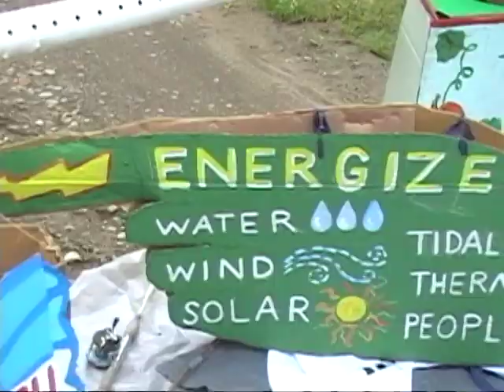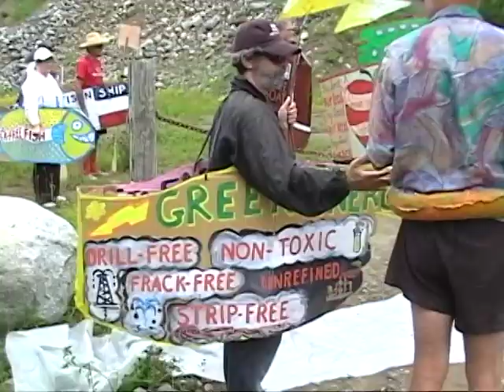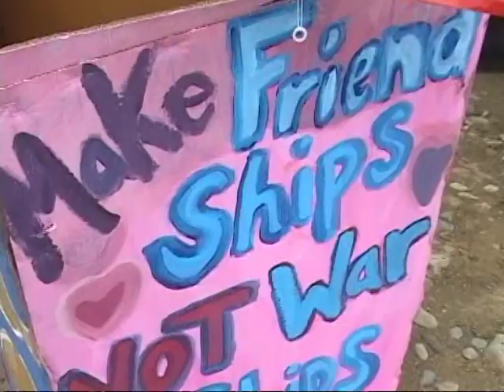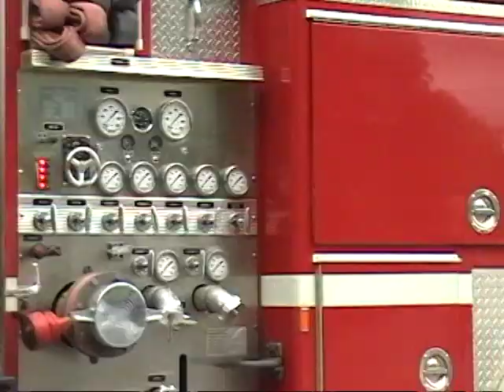Whitefield fourth 2014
Whitefield Maine's annual 4th of July parade